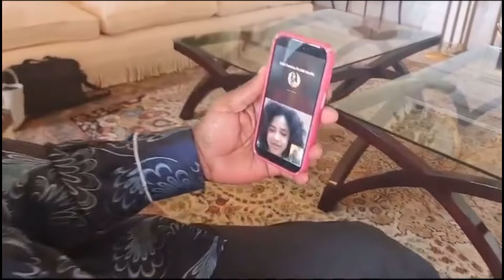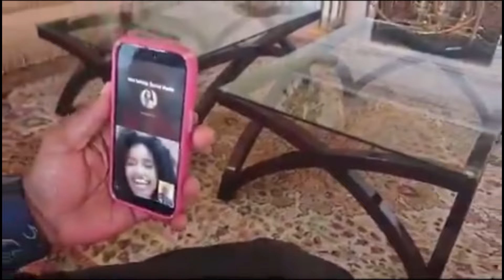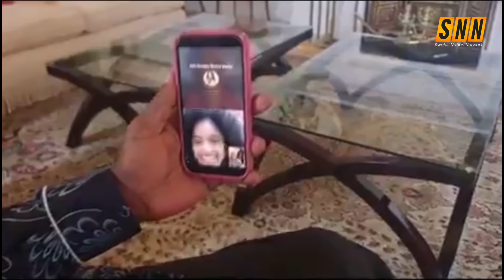GRADE RAMAPHOSA’S LINE🤣 “YOU ARE SWEET CHEERY ON TOP WITH A WATERY TASTE” | THE GRAMMY WINNER 2024